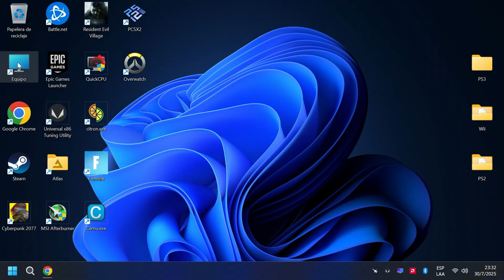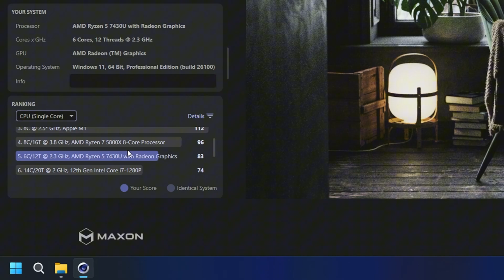Kamrui E3B Mini PC Potente por 250 U$D Ryzen 7430U ! Fortnite Cyberpunk OverWatch Windows Switch PS3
Analizaremos esta mini con el procesador AMD Ryzen 7430u
Con una integrada Radeon VEGA 7 podremos mover practicamente cualquier juego y emulador incluyendo los emuladores Citron y Rpcs3 de switch y ps3.

🛒ENLACE DE COMPRA :

🎵Musica de Intro y Final es del gran Soshu :  @SoshuMusic   🎵

Capítulos:
00:00 Intro
00:59 Análisis y Especificaciones
03:09 Windows y BenchMark
04:01 Fortnite
04:30 Counter Strike 2
05:00 OverWatch 2
05:37 Cod Warzone
06:05 Elden Ring
06:35 Resident Evil 2 Remake
07:00 Resident Evil 8
07:31 Doom 2016
08:00 Naruto Ultimate Ninja Storm 4
08:30 Cyberpunk 2077
09:03 Wii y PS2
10:17 Wii U
10:54 Nintendo Switch
12:04 Ps3
13:25 Conclusion y Precios